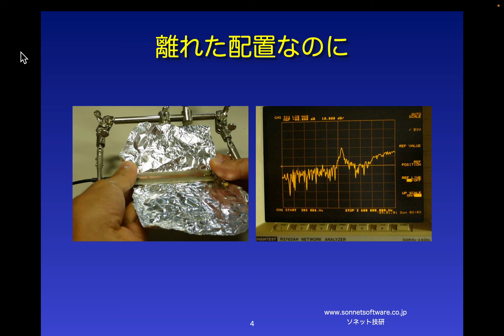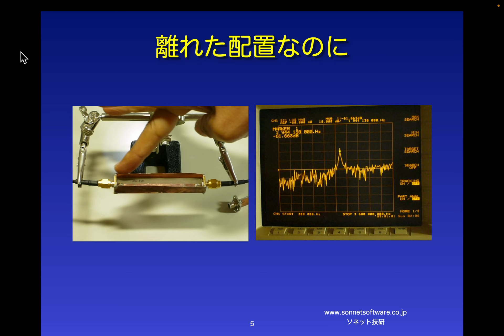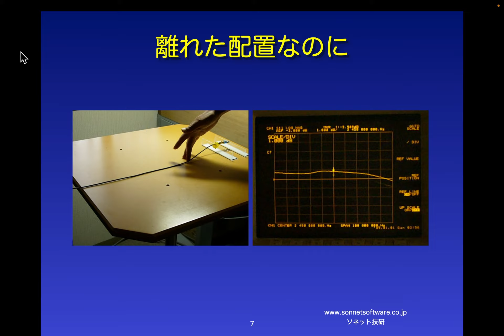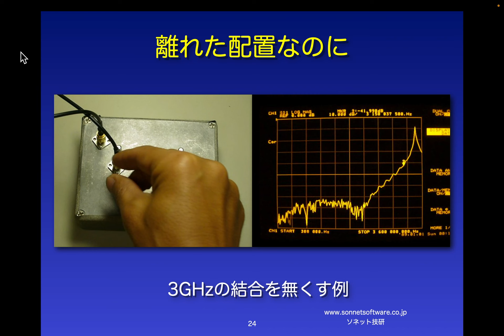20130719 測定の実際動画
1. シールドされていないマイクロストリップ回路に側壁を追加するだけで安定する例，
2. グランドの小さい小型アンテナを測定するケーブルに触る位置で周期的な変化が起こることからケーブルのグランドの影響を特定する例
3. シールドケース自体が共振して，特定の周波数で起こる非常に強い結合をシールの内部を分割することで解決する例